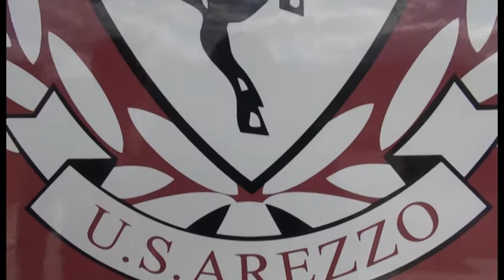Calcio, Arezzo: prima intervista a Massimo Pavanel